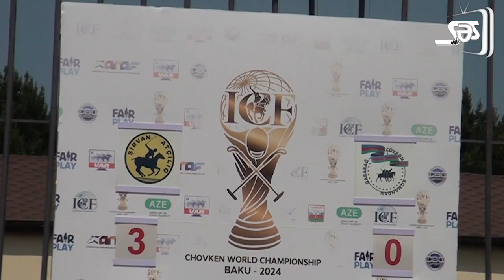Çövkən üzrə ilk dünya çempionatının açılış mərasimi keçirilib